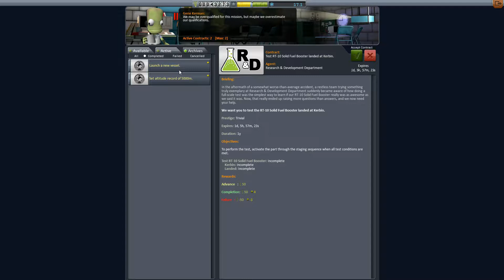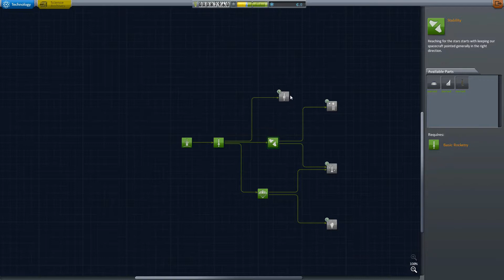KSP - Začínáme Part1 [let's play PC] (CZ/SK)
V tomhle prvnim dile se podivame na uplny zacatek, doufejme delsi serie KSP kariery (Beta 0.90) s tim vsim omezenim hmotnosi, casti, ukolu to bude dlouha zabava :D